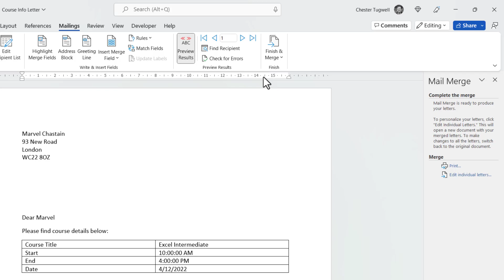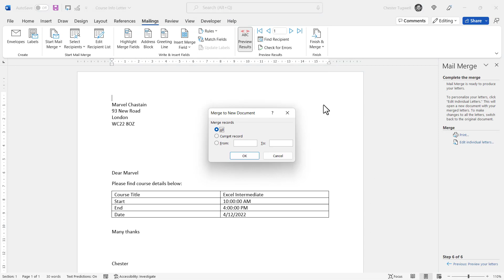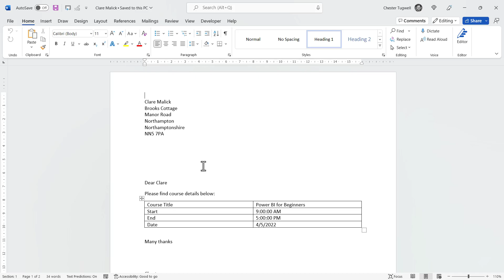How to Split Mail Merge into Separate Documents in Microsoft Word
In this video I demonstrate how to create a separate saved document for each recipient on your mail merge list. By default Microsoft Word creates one document containing all merged letters, but you can easily split the document into separate files using this trick...